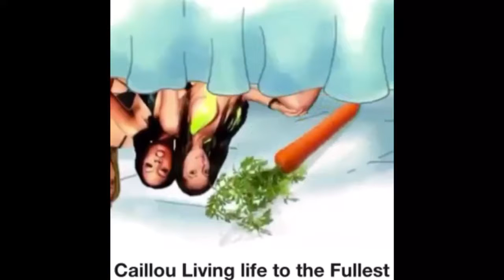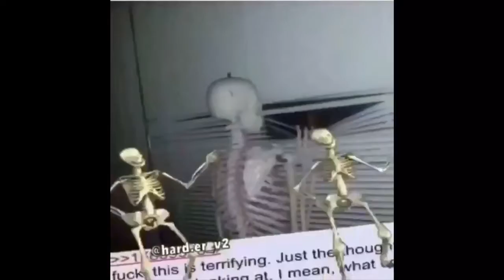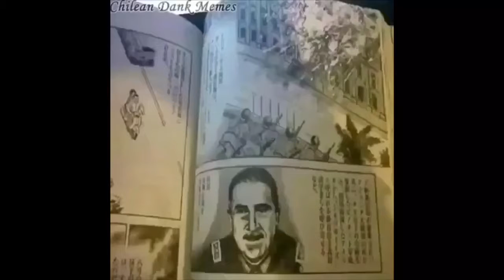Memegraveoffical || Meme Compilation #1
( ͡☉ ͜ʖ ͡☉)
( ͡° ͜V ͡°)
ʕ ͡° ͜ʖ ͡°ʔ
( ͡ᵔ ͜ʖ ͡ᵔ )
( ͡° ͜ʖ ͡.                 ^_^ Waldo Was here.
                     Nom Sayin oooo spike he was never Real
                              Mandela Effect!!!:)));))